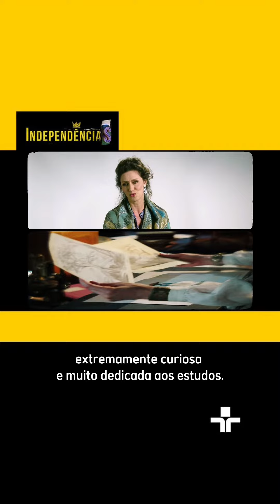Maria Fernanda Cândido fala sobre Maria Graham, sua personagem na série IndependênciaS